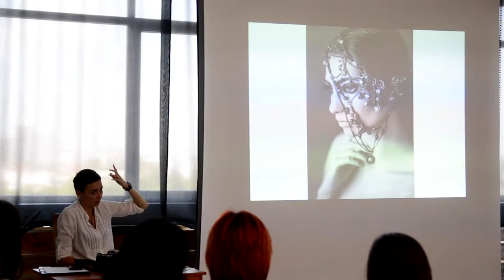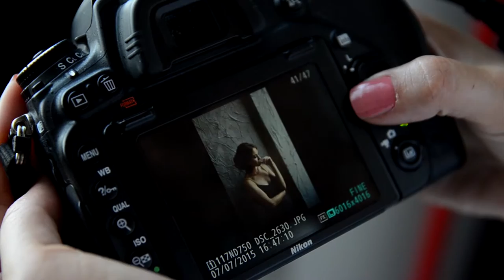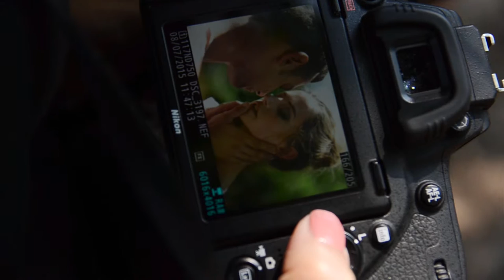workshop Gamova Djulia summer 2015| бекстедж